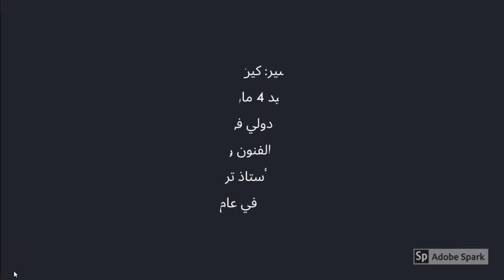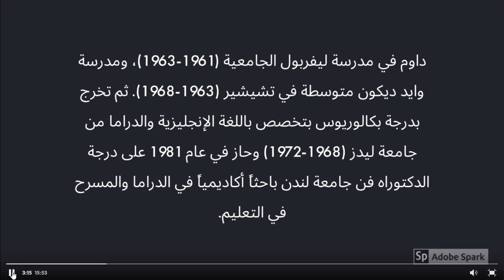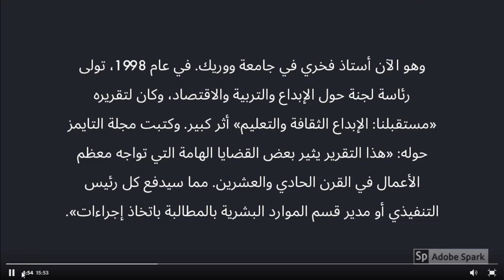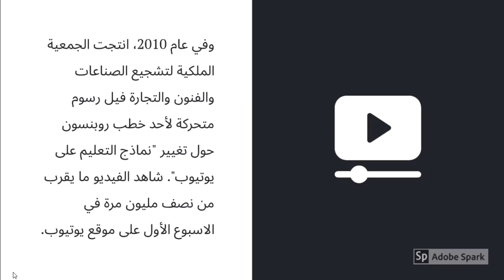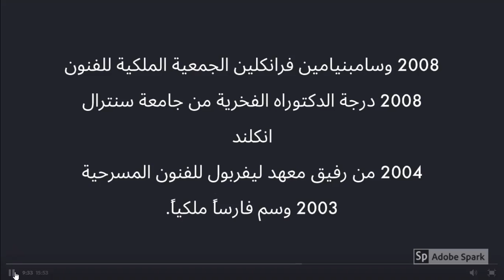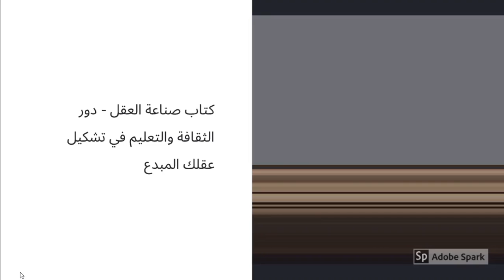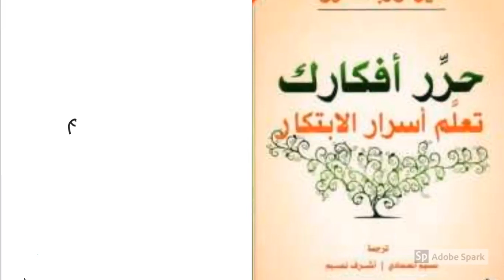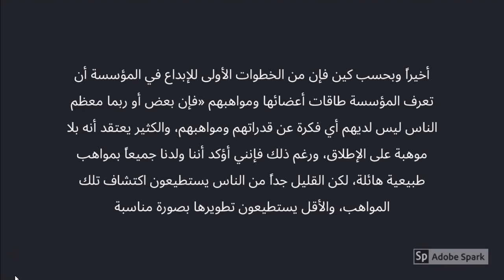Ken Robinson - 05 - كين روبنسون